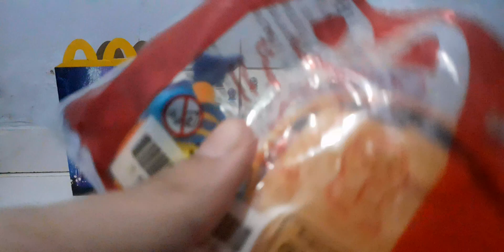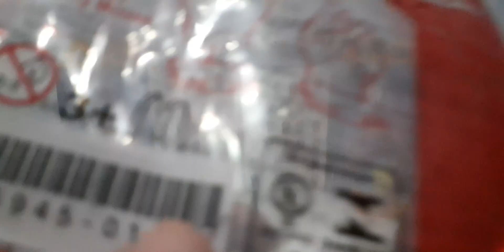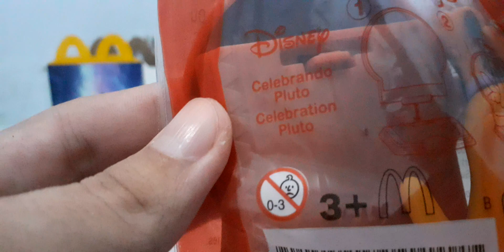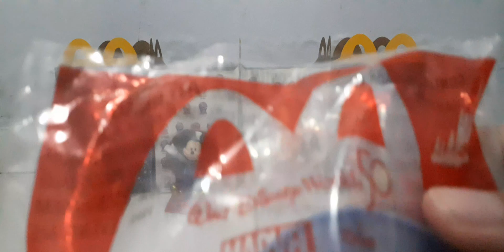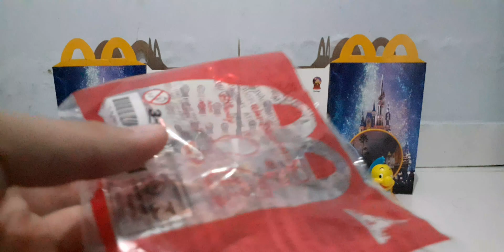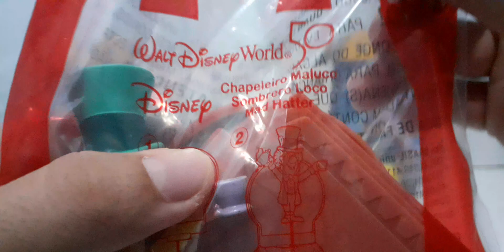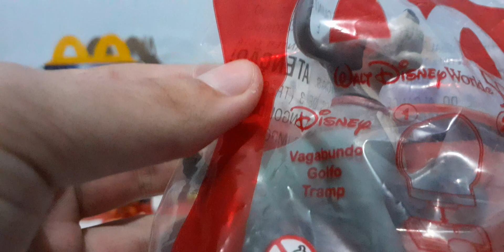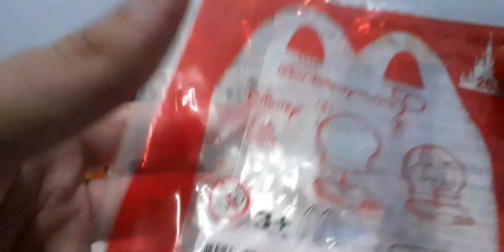Walt Disney World 50 McLanche Feliz Janeiro 2022 parte 4